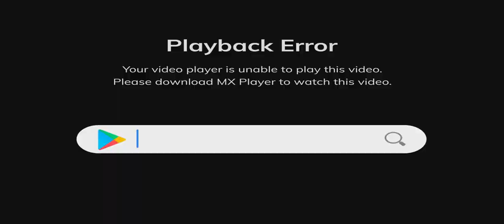hiropanti 2 full muvie